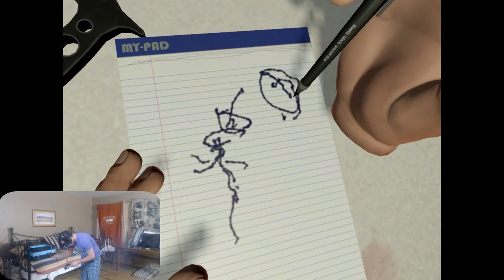SURGERY IN AN AMBULANCE! SURGEON SIMULATOR VR #3! | HTC VIVE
I'm back for some more super koo surgery! Once again Bob hurt himself so time to get our surgery on in the back on an ambulance!